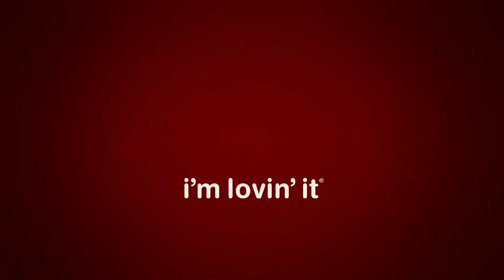Jureskog Memphis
”Som alltid på McDonald´s innehåller burgaren 100 % nötkött. En speciellt framtagen Memphis-glaze ger en mustig smak med tydlig sötma och rökighet. För att förstärka Memphissmaken har vi adderat en Spicy Bean sauce med bönor och habanerochili. Burgaren innehåller även coleslaw med majs för sötma, rökt goudaost, två långa skivor bacon och krispig isbergssallad. Det är en grym burgare och du kommer att älska den!” – Johan Jureskog